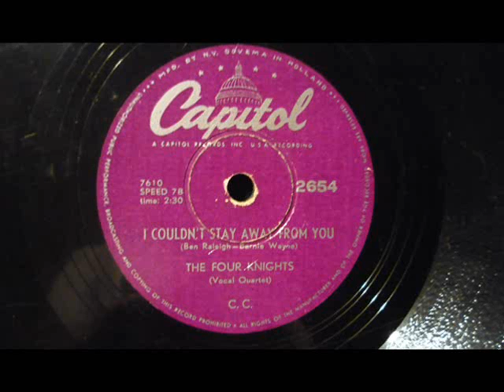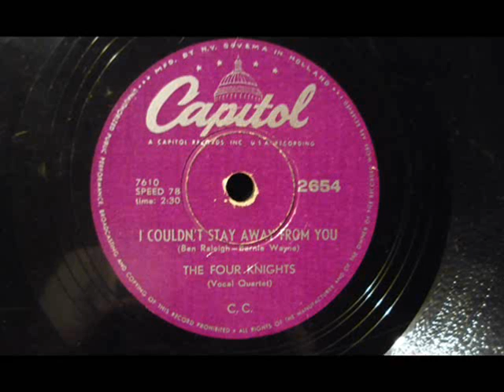I Couldn't Stay Away From You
The Four Knights, vocal Quartet